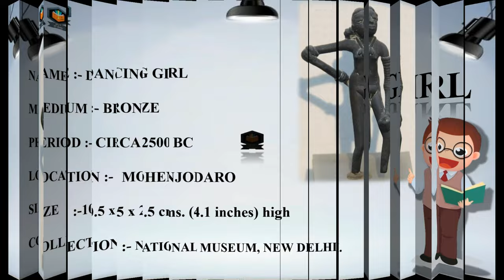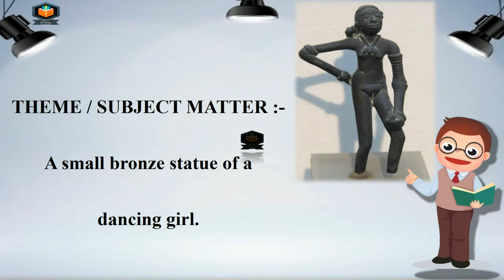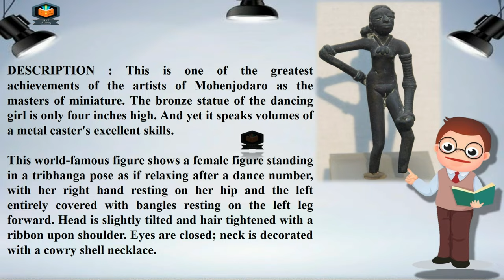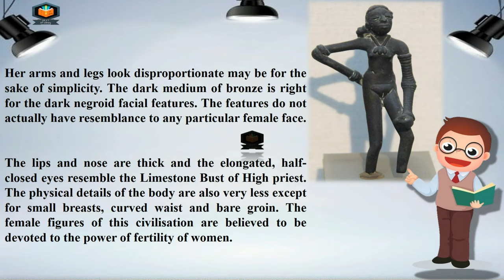Dancing Girl Statue Mohenjo-Daro Class 11 | Description of Dancing Girl Statue | Fine Arts 11